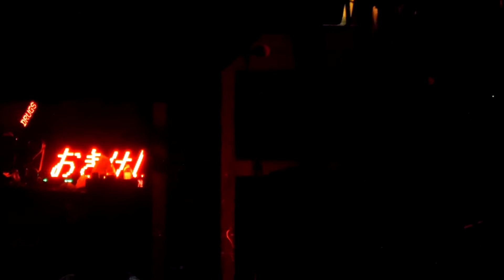Marilyn Manson -- Sovereign Center -- Reading, PA -- Complete Full Show - 03 of 05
Full concert in HD.  Please read full description below for set list and more info.

Awesome full concert shot at the Sovereign Center in Reading, PA on June 18th, 2013.  I took my daughter there and we had a great time, got to meet Manson before the show and got pics and autographs.  Side stage view, most of the show is zoomed in real nice.  I'm still getting used to my camera and how it goes out of focus at times with the dry ice smoke in the air and when zooming.  Full concert in 5 parts, 13 songs, 59 minutes, 42 seconds from start to finish.  I also grabbed a few songs from Alice Cooper and the finale where Manson comes back out and sings "I'm Eighteen" with Cooper.  Enjoy!

Songs included in this clip:

Personal Jesus (Depeche Mode cover)
Prelude (The Family Trip) (Snippet)
mOBSCENE
Sweet Dreams (Are Made of This) (Eurythmics cover)

Full Show Setlist:

The Flower Duet (Lakmé) (Léo Delibes -- Song)
1. Angel With The Scabbed Wings
2. Disposable Teens
3. No Reflection
4. The Dope Show (w/ Happiness Is A Warm Gun intro)
5. Rock Is Dead
6. Great Big White World
7. Personal Jesus (Depeche Mode cover)
8. Prelude (The Family Trip) (Snippet)
9. mOBSCENE
10. Sweet Dreams (Are Made of This) (Eurythmics cover)
11. This Is the New Shit
12. Antichrist Superstar
13. The Beautiful People
You're So Vain (Carly Simon cover)